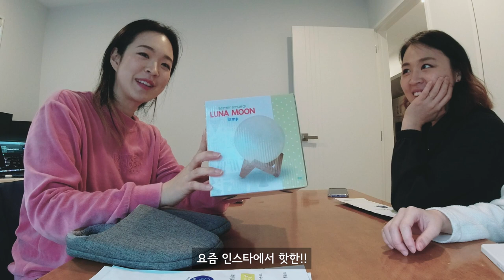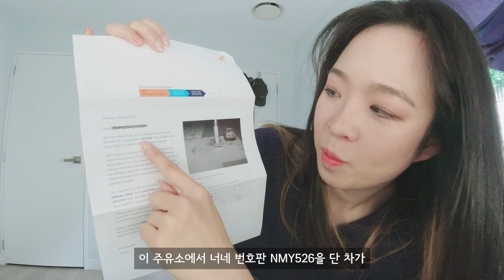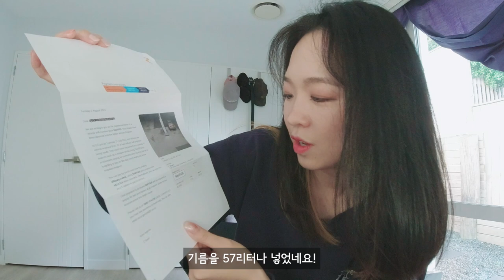🇳🇿뉴질랜드 브이로그 | 현지 네일샵💅 | 새집 집들이🏡 | 번호판 훔친 놈 소식 업데이트🤬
오늘은 일주일간 있었던 일들을 한 영상에 담아봤어요!
재미있게 감상해 주세요 :D

다음 영상은 빅! 소식 가지고 돌아오도록 하겠습니다ㅎㅎ